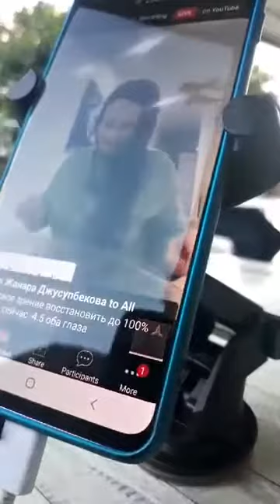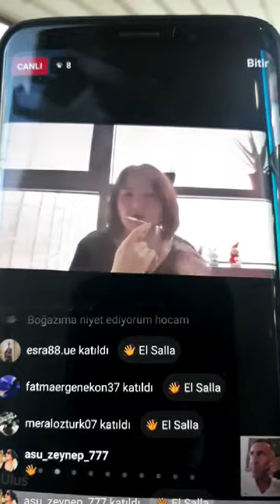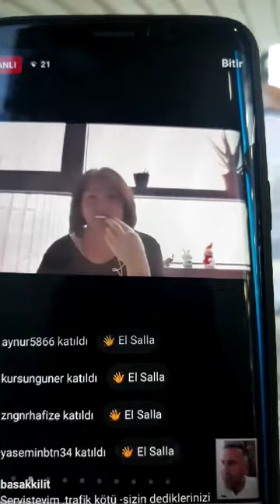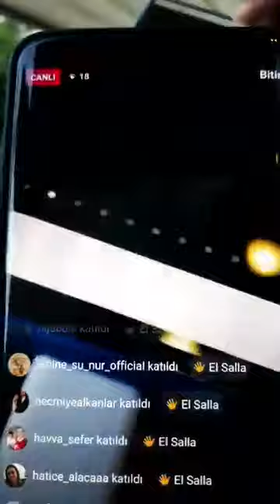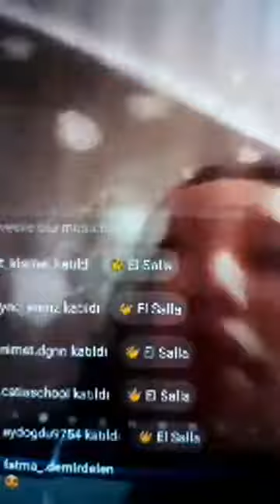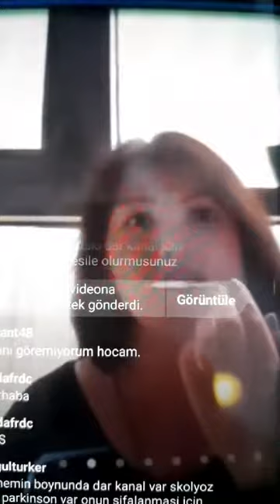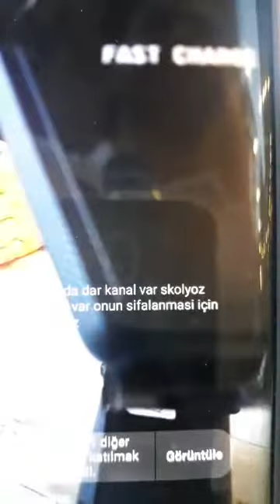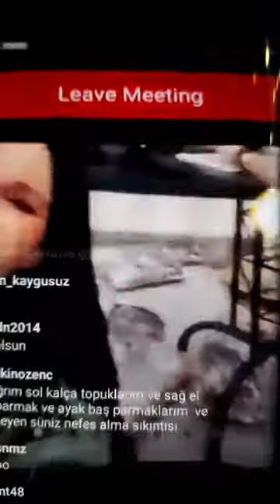Refik Korkmaz Eğitimleri Rusia